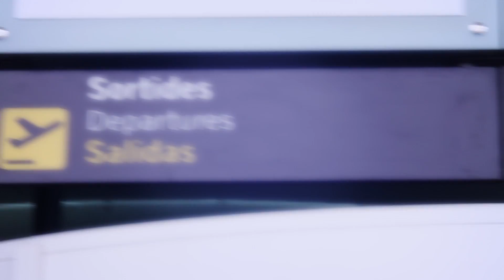KickAss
Produccions multimèdia I. Curs 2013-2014
VictorGabriel GerardGonzález